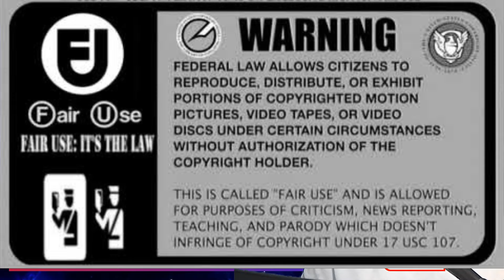Troy Black Strikes Again FALSE Trump Prophecy Exposed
Troy Black renouned false prophet hits the jackpot again in his own eyes attempting to connect a random vague and ambiguous word from May 9th to the Trump guilty verdict. Upon careful closer examination we find little to no way these qualify as even related to one another.